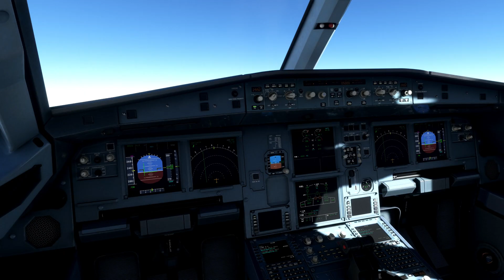TRIM Problems on Boeing 737 | Emergency Return PHX | Southwest 1924 | REAL ATC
A Southwest Airlines Boeing 737-700, registration N463WN performing flight WN-1924 from Phoenix, AZ to Burbank, CA (USA) with 141 people on board, was climbing out of Phoenix's runway 25R when the crew requested to level off at 6000 feet and maintain current heading. After a while the controller queried whether he could assist the crew in any way, the crew subsequently advised they had lost their electrical trim and needed to return to Phoenix. While maneuvering for a 20nm final to runway 26 the aircraft needed to respond to a climb resolution advisory due to a conflict with a private aircraft, positioned for the approach and landed safely on runway 26 about 30 minutes after departure. After landing the crew advised no further assistance was needed.

A replacement Boeing 737-700 registration N762SW reached Burbank with a delay of about 2 hours.

The occurrence aircraft returned to service about 16.5 hours after landing.

Tail Number: N463WN Flight WN1924
Aircraft: Boeing 737-700
Airport: PHX / KPHX | Phoenix Sky Harbor International Airport
Location: Phoenix, Arizona USA
Date/Time: November 11th, 2022

Interesting Aviation Fact:

Trim on an aircraft can help the pilot to maintain a consistent level of control over the plane. Trim is a small adjustable device that is used to balance the forces on the airplane's control surfaces, such as the rudder, ailerons, and elevators. By adjusting the trim, the pilot can ensure that the control surfaces are generating the correct amount of lift and drag, which can make it easier to maintain a steady altitude and airspeed. Additionally, using trim can help to reduce the amount of physical effort required to fly the plane, which can make long flights less tiring for the pilot.

Audio Provided By LiveATC